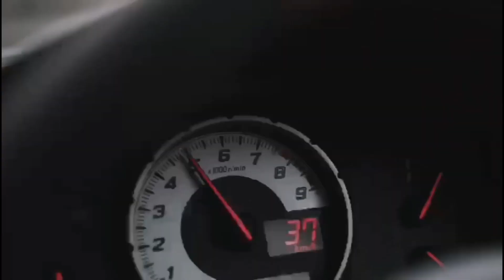Gt86 Bukit Putus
Sometimes if owners love their cars, cars love their owner back enough that they sacrifice themselves to save you.

Here's the official video - videographer "FSM"